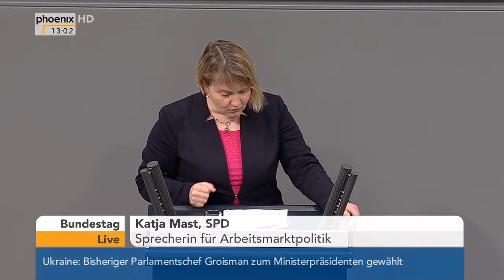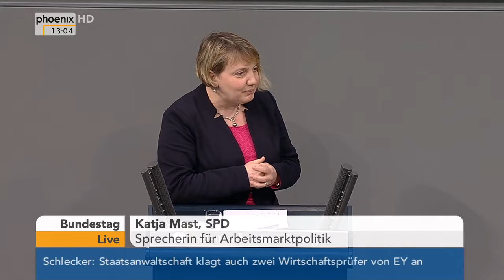Stärkung der beruflichen Weiterbildung: Bundestagssitzung am 14.04.2016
Bei der Bundestagssitzung zur Stärkung der beruflichen Weiterbildung diskutieren Albert Weiler (Mitglied Ausschuss für Arbeit und Soziales, CDU), Katja Mast (Sprecherin für Arbeitsmarktpolitik, SPD), Jana Schimke (Mitglied Ausschuss für Arbeit und Soziales, CDU) und Stephan Stracke (Obmann Ausschuss für Arbeit und Soziales, CSU).